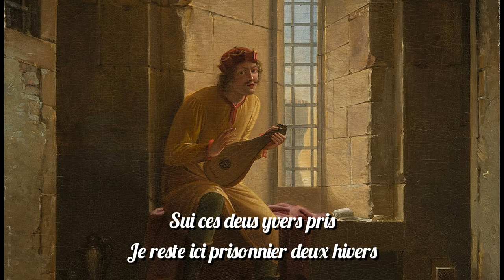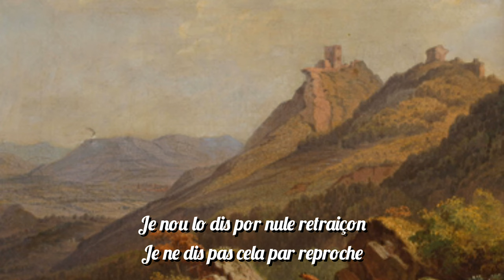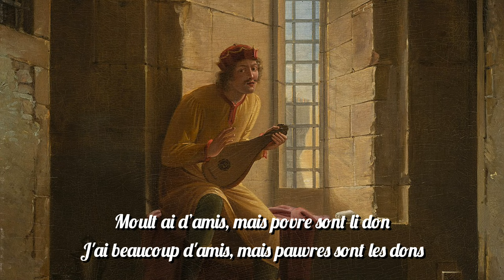Ja nuns hons pris (français et vieux français ST) Chanson médiévale écrite par Richard Coeur de Lion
"Ja Nuns Hons Pris" où "Ja Nus Hons Pris"

Cette chanson en vieux français à été écrite par Richard Coeur de Lion lui-même durant sa captivité dans le Saint-Empire entre l'automne 1192 et février 1194.
En effet, à son retour de la 3ème croisade, il fut arrêté et emprisonné par le duc d'Autriche Léopold V pour l'avoir publiquement insulté.

La chanson évoque la tristesse que ressent le prisonnier, ainsi que son appel à l'aide pour qu'on viennent le libérer.